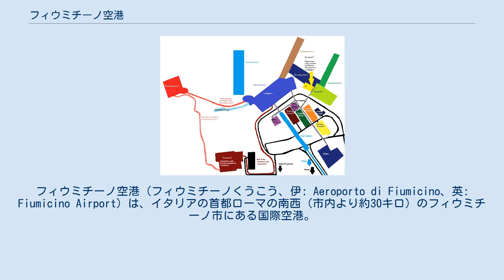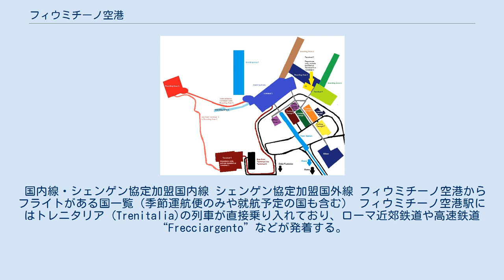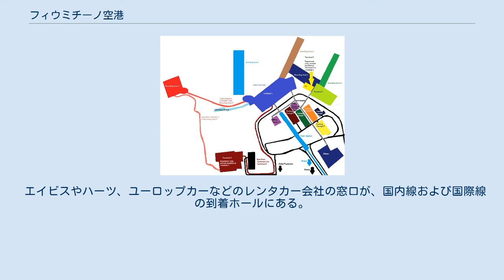フィウミチーノ空港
レオナルド・ダ・ヴィンチ
フィウミチーノ空港（フィウミチーノくうこう、伊: Aeroporto di Fiumicino、英: Fiumicino Airport）は、イタリアの首都ローマの南西（市内より約30キロ）のフィウミチーノ市にある国際空港。
 別称、レオナルド・ダ・ヴィンチ国際空港（伊: Aeroporto internazionale Leonardo da Vinci、英: Leonardo da Vinci International Airport）。
 ローマ市外のフィウミチーノ市にあり、ミラノのミラノ・マルペンサ国際空港と肩を並べる、イタリア最大の国際空港の一つである。
ルネッサンス期の芸術家で、イタリアが誇る芸術家でもあるレオナルド・ダ・ヴィンチにちなんで命名された。
 イタリアのフラッグキャリアのアリタリア航空の本拠地でもある。
また、メリディアナやブルーパノラマ航空などのイタリアの航空会社の本拠地となっているほか、ヨーロッパの航空自由化以降は、スペインのブエリング航空と、イギリスのイージージェットの、2社の大手格安航空会社のハブ空港にもなっている。
 イタリアの首都を代表する空港であることから、各国の首脳がイタリアとバチカンに訪問する際の玄関口ともなる。
例として、2017年3月に日本の安倍晋三首相がイタリアを訪問した際には、日本国政府専用機がフィウミチーノ空港に発着した。
 また、イタリアの首相や大統領、ローマ教皇が、政府専用機やアリタリアのチャーター機で諸外国を訪れるときにも使用される。
 「奇跡の経済」と呼ばれた、第二次世界大戦後のイタリアの高度経済成長を受けた民間航空の増大に対応すべく、これまで使用されてきたチャンピーノ空港に代わる新たなローマの国際空港として、1956年から1961年にかけて建設された。
 なお、その後もチャンピーノ空港も国内線や近距離国際線、ビジネスジェットや政府専用機などを中心に継続して使用されている。
 その後の、1960年代のダグラスDC-8やボーイング707などの大型ジェット機の増加や、アジアや北アメリカ、南アメリカからの乗り入れ便数の増加。
さらに、1990年代に行われたヨーロッパ圏内の航空規制緩和を受けた格安航空会社の乗り入れ増加に伴い、繰り返し拡張しており、現在は4つの旅客ターミナルと貨物施設が運用されている。
 また、ローマ市内との間を結ぶ空港連絡鉄道や、フィレンツェやボローニャ、ミラノなどとの間を結ぶ高速鉄道の駅も作られ、ローマのみならずイタリアの交通の要所として運営されている。
 1985年12月には、アブ・ニダルが組織する「ANO」によって起こされた「ローマ空港・ウィーン空港同時テロ事件」の舞台となり、16人が死亡、99人が負傷した。
 概要図 旅客ターミナルとして、 の4つのターミナルがある。
 ターミナル3とその西側にあるサテライトC（ゲートE）(旧ゲートG)との間は、新交通システム「スカイブリッジ」によって連絡している。
 ターミナルとは別で、エリアB〜Eの4つの区分がある。
 国内線・シェンゲン協定加盟国内線 シェンゲン協定加盟国外線 フィウミチーノ空港からフライトがある国一覧（季節運航便のみや就航予定の国も含む） フィウミチーノ空港駅にはトレニタリア (Trenitalia)の列車が直接乗り入れており、ローマ近郊鉄道や高速鉄道“Frecciargento”などが発着する。
 近郊鉄道料金よりわずかに安い料金設定であり、深夜時間帯に運行される便もある。
主な路線は次の通り（運行頻度と料金は2015年春現在）。
 主要目的地への料金は2015年現在次のとおりである（ROME CITY COUNCIL RESOLUTION N.161 20/05/2012による）。
 エイビスやハーツ、ユーロップカーなどのレンタカー会社の窓口が、国内線および国際線の到着ホールにある。
 旅客ターミナルと連絡通路で直結した「ヒルトン・ローマ・エアポート」がある他、空港周辺にも「ジョリー・ホテル・レオナルド・ダヴィンチ」や「コートヤード・バイ・マリオット・ローマ・エアポート」など複数のホテルがある。